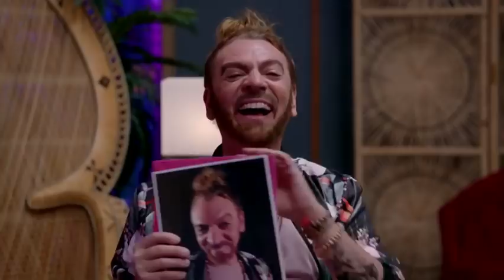Occupation Doune OD Bye-bye 2017 Occupation Double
Désolé pour la qualité un peu "caca" mais je me suis un peu dépêché.